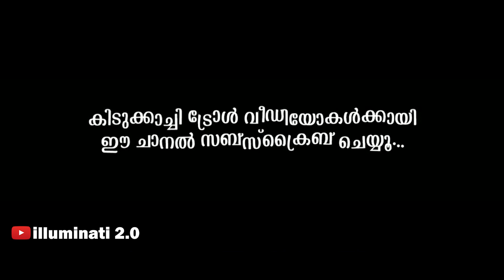എജ്ജാതി ദുരന്തം ലിറിക്സ് | Heart Block Song | Troll Video | illuminati 2.0 Trolls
This video is for an entertainment purpose only. Just a troll video to make you guys laugh , not intended to hurt anyone.

This Channel DOES NOT Promote or Encourage Any Illegal Activities,All Contents Provided By This Channel Copyright Disclaimer Under Section 107 of Copyright Act 1976, allowance is made for "fair use" for purposes such as criticism, comment, news reporting,teaching, scholarship and research.Fair use is a use permitted by copyright statue that might otherwise be infringing.Non profit, educational or personal use tips the balance in favour of fair use.